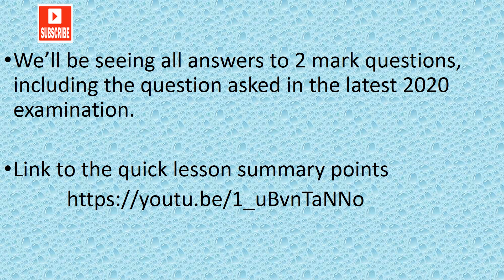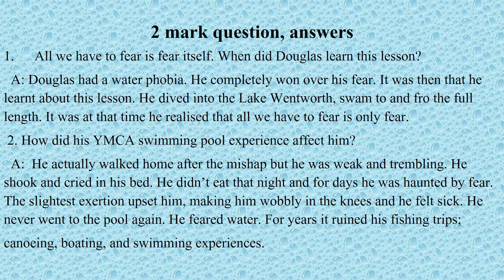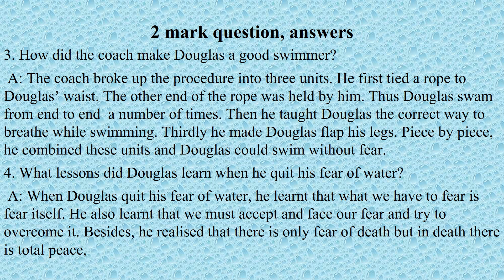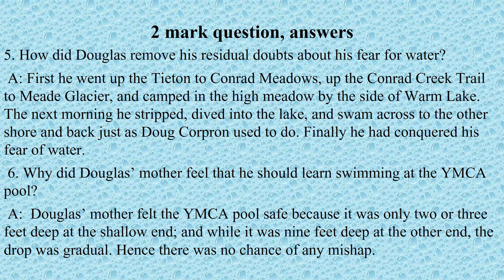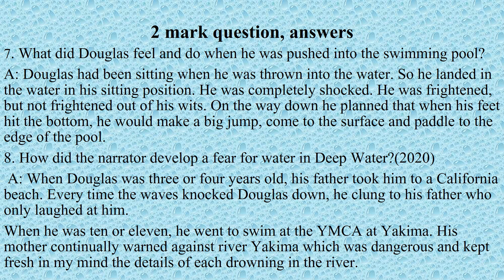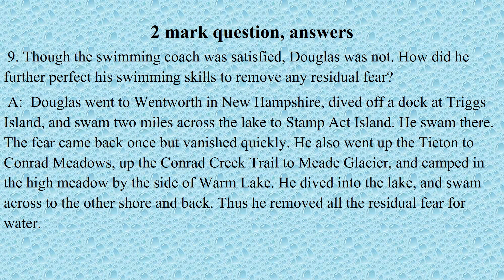Deep Water Questions Answers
In this video we will see the 2 mark questions and answers. All the questions were asked in the Board exam, including the latest 2020. You will be thorough in the short question answer section of this lesson. All questions are important.